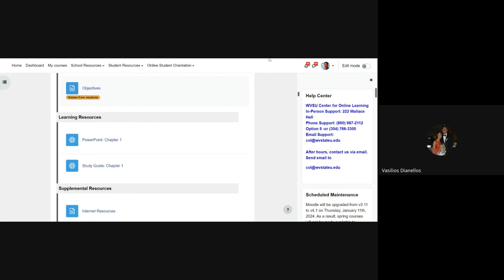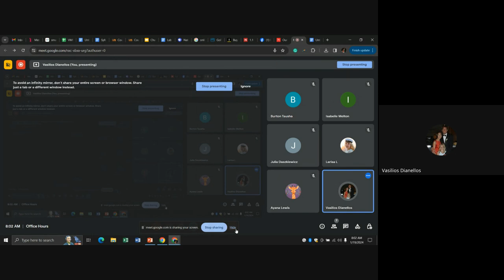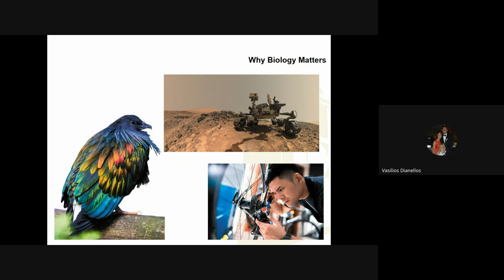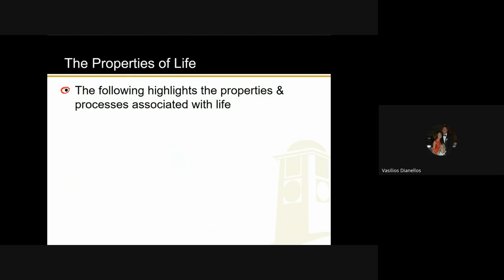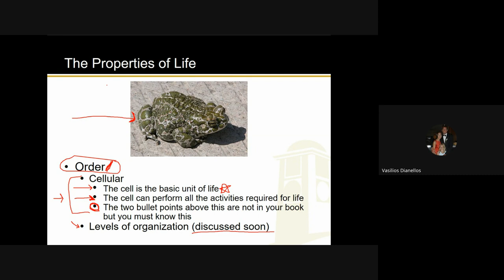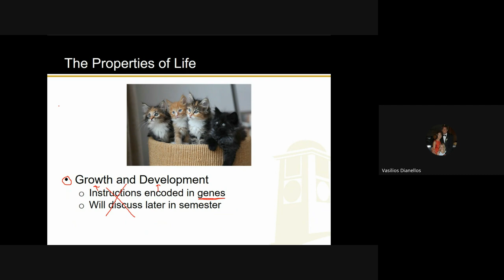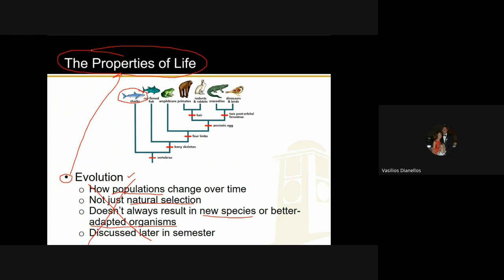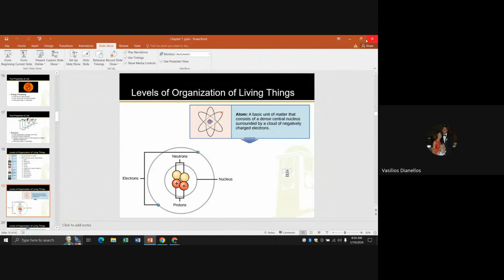Ch 1, Pt 1 of 3 (1-19-24)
This video covers the start of chapter one through the levels of organization of living things.